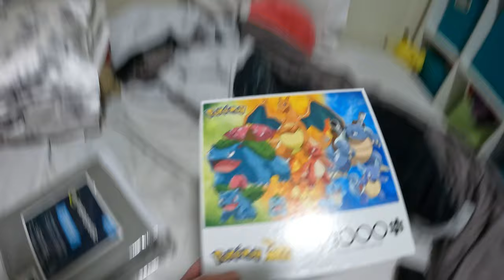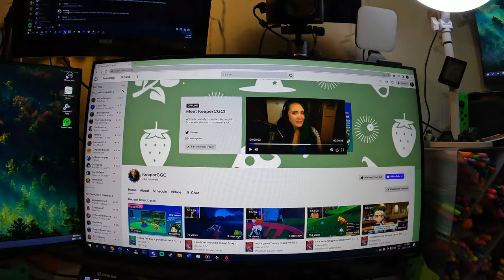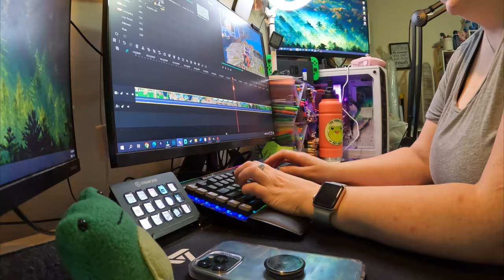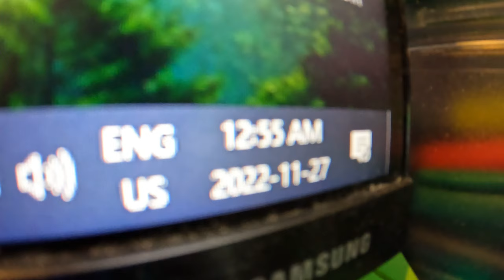new bedding!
I finally picked up new sheets and switched out the dreaded duvet cover.

Equipment:
Camera: Canon EOS M50
Mic: Rode Wireless Go
Tripod: Manfrotto MTPIXI-B PIXI Mini Tripod
Editing Software: Filmora